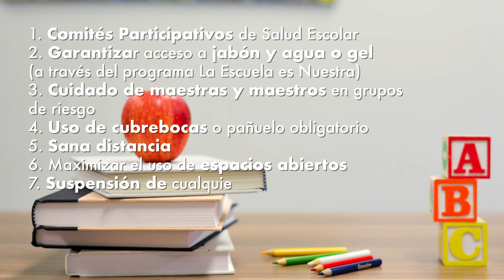9 intervenciones claves para el regreso seguro a la escuela: SEP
La SEP da a conocer  las 9 intervenciones claves para el regreso seguro a la escuela

1. Comités Participativos de Salud Escolar:

2. Garantizar acceso a jabón y agua o gel (a través del programa La Escuela es Nuestra).

3. Cuidado de maestras y maestros en grupos de riesgo.

4. Uso de cubrebocas o pañuelo obligatorio.

5. Sana distancia

6. Maximizar el uso de espacios abiertos.

7. Suspensión de cualquier tipo de ceremonias o reuniones.

8. Detección temprana: Con un enfermo se cierra la escuela.

9. Apoyo socio emocional para docentes y estudiantes.